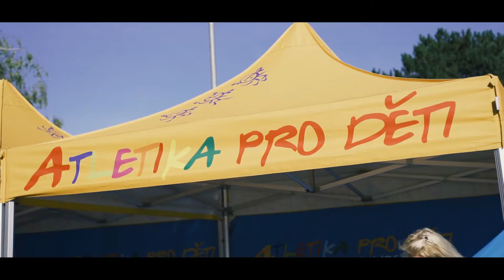Zdravý pohyb a zdravá strava - Polešovice (Daniel Kotyza, Martin Tuček)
Projekt Pohybové Gramotnosti a Ministerstva zemědělství.
Plzeň 24. září 2021
Patronem projektu: Daniel Kotyza, Martin Tuček